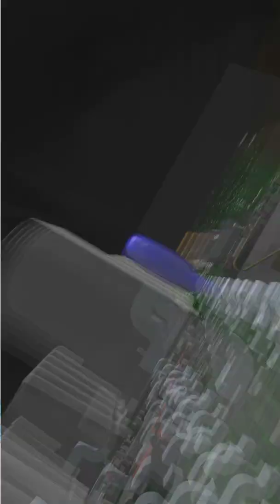Animacja sterownika gazowego QBOX PLUS AC SA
Animacja 3D wykonana na targi na zlecenie AC SA